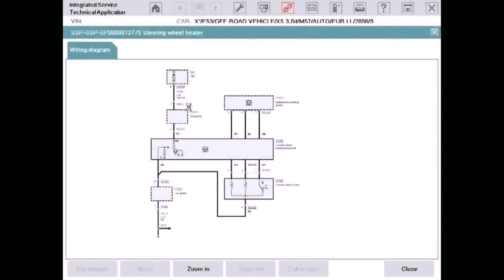Home Floor Plans With Two Master Suites